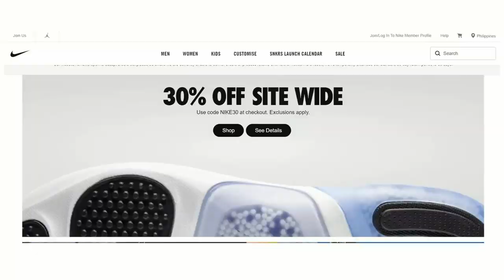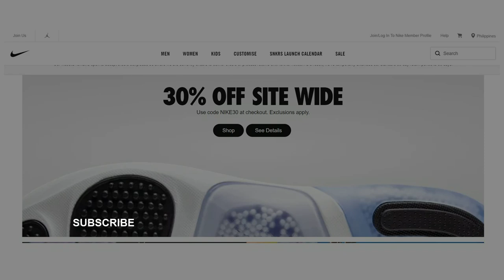SHOCKER SALE ng Nike Nakababaliw! New Sneakers!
Click below for a closer look. Buy them if you like them!